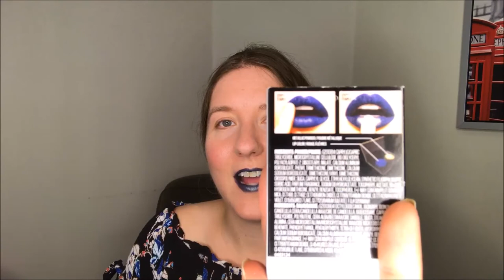Perfect Navy Lip- Round 1: Under $10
Hi everyone!  I'm on the hunt for the perfect navy lipstick that won't break the bank.  Round 1 is all products under $10.

Products Mentioned:
Sephora Lipstories (City Beat)
Maybelline Python Metallic Lip Kit (Venomous)
Covergirl Melting Pout Matte (Super Model)
Covergirl Melting Pout Glitz (Double Platinum)
Sephora Lipstories (Ouch!)

My Makeup:
Belif  The True Cream Aqua Bomb
Dr. Jart+ Premium BB Beauty Balm (Light-Medium)
Maybelline Instant Age Rewind Eraser Dark Circle (Light)
Kat Von D Lock-It Blotting Powder (Light)
Wet N Wild Megaglo Loose Highlighting Powder (Moon Tears)
Sephora Micro Smooth Baked Blush Duo (Guava Glow)
About Me:
I am a professional actor and musician, as well as an avid collector of makeup.  I can wax rhapsodic about the subtle nuances of my highlighters all day, and YouTube is my opportunity to do that for fun.